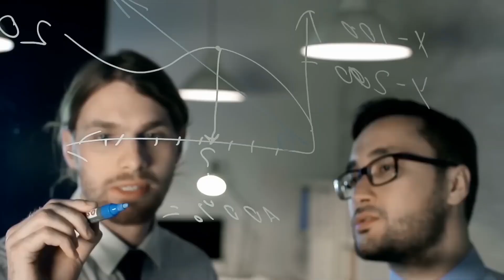James Webb Telescope FINALLY Found Urban Lights 4 Light Years from Earth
The James Webb Telescope has made a groundbreaking discovery: lights that appear to be of urban origin just 4 light years from Earth. This finding has astonished the scientific community, as the detected lights could indicate the presence of artificial structures or advanced technology in a nearby star system, possibly in Proxima Centauri, the closest star to our solar system. Researchers are carefully analyzing this data to determine whether these signals originate from an extraterrestrial civilization or if they have a natural explanation yet to be uncovered.